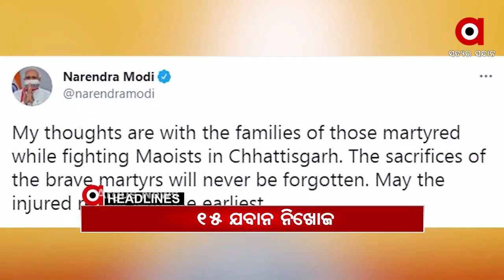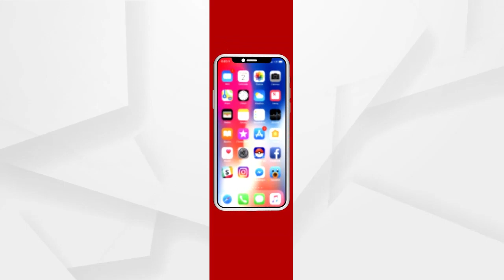Headlines 12pm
ଉପସ୍ଥାପିତ ହେଲା ରାଜ୍ୟର CAG ରିପୋର୍ଟ.
ବୁଝାଇବା ପରେ ହଟିଲେ...
ରାଜ୍ୟରେ ଆଜି 471 ପଜିଟିଭ...
ଛତିଶଗଡ଼ରେ ସୁରକ୍ଷାକର୍ମୀ-ମାଓବାଦୀ ଗୁଳି ବିନିମୟ…
ବିବାହ ଭୋଜିବେଳେ ଗୋଷ୍ଠୀ ସଂଘର୍ଷ...
ଠକ 420...